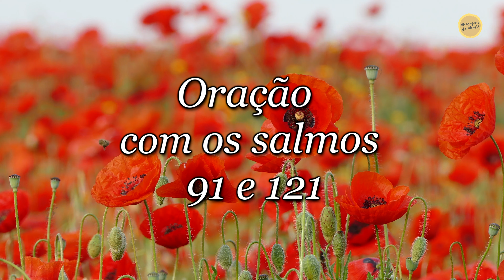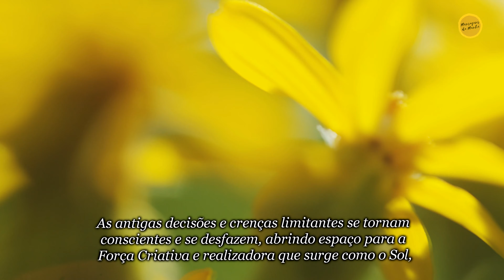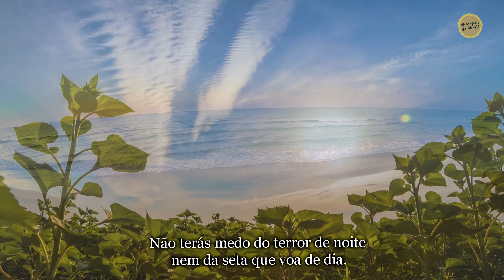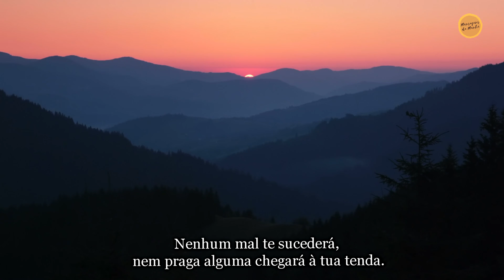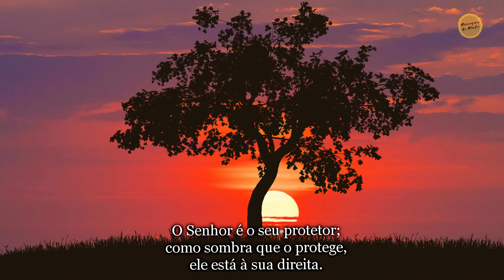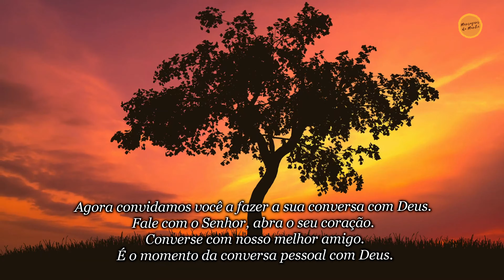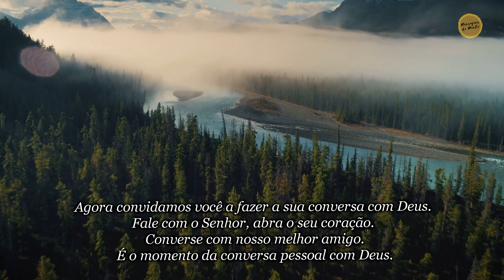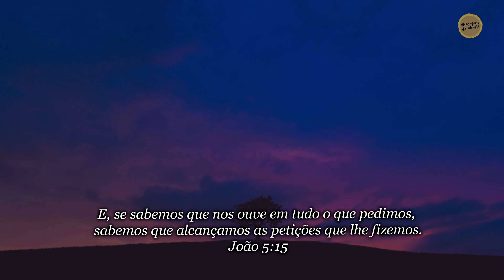Oração com os Salmos 91 e 121 - Oração da Manhã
Salmo 91 e Salmo 121.
Dois dos Salmos mais poderosos juntos nesta oração milagrosa.